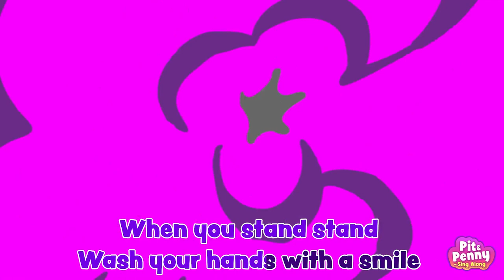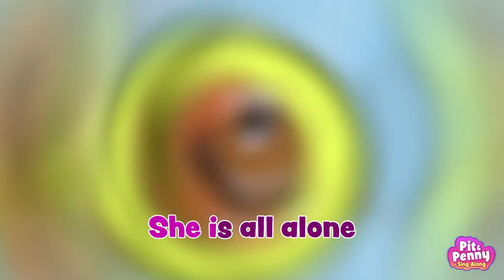Fasten Your Seat Belts 🙂 | Safety Car Rules 🚗 by Pit&Penny - Sing Along!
Hi kids! Pit and Penny go on vacation by car! But firstly they ned to learn all car rules and fast the seat belts!

Stay with Pit&Penny - Sing Along! and do not miss new kids songs!